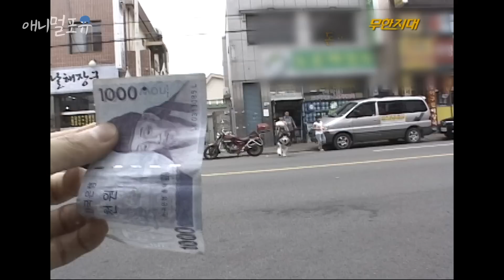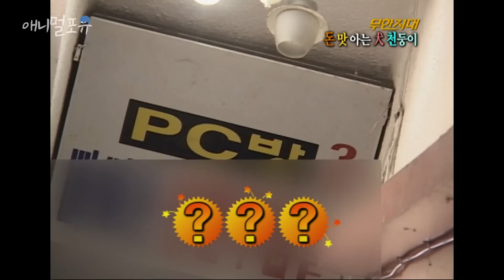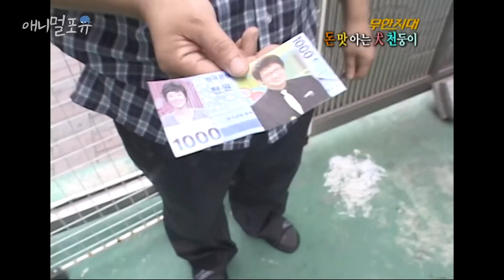천 원만 주면 뭐든지 다 한다는 말라뮤트 천둥이 ㅋㅋ | KBS 무한지대 큐 090730 방송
돈 벌어서 먹는 것에 다 쓰는 것이.. 나와 같구나 🤑

반신욕 즐기는 시츄와 저금통에 용돈 모으는 리트리버?!🐶 강아지 탈을 쓴 사람들 보러 가기

※ 회차 정보 : 무한지대 큐 (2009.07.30 방송)